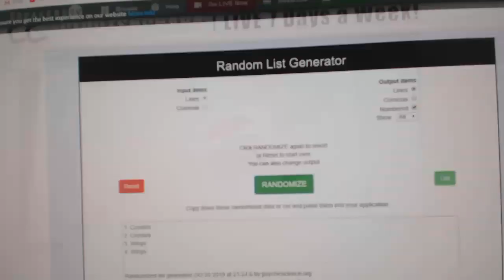Multi Randoms - C&C GB #10,284